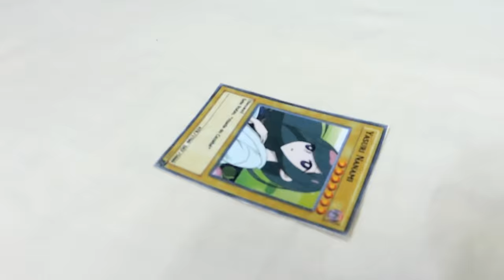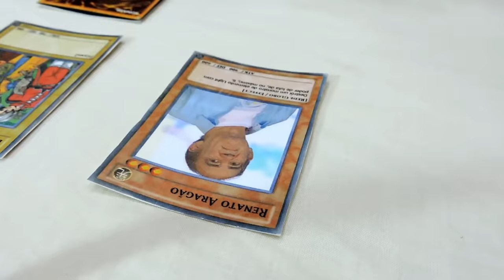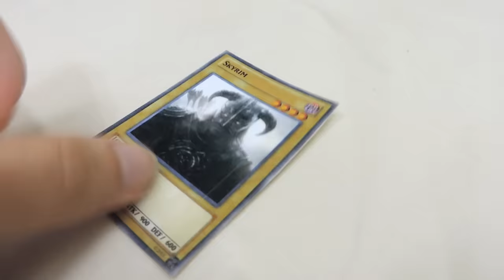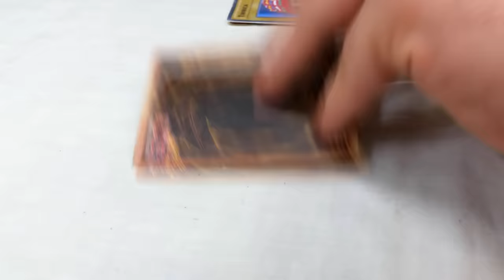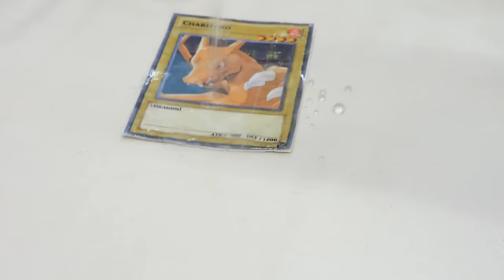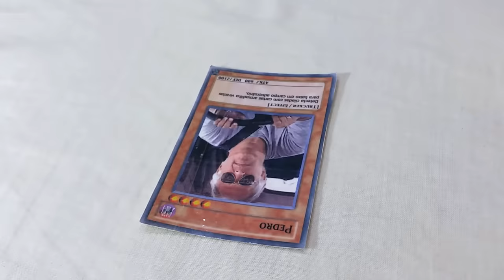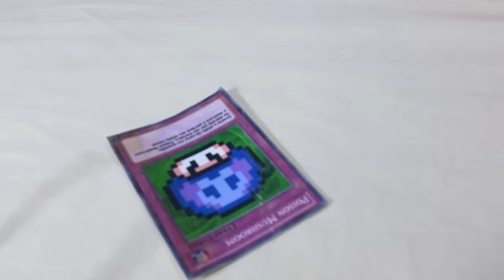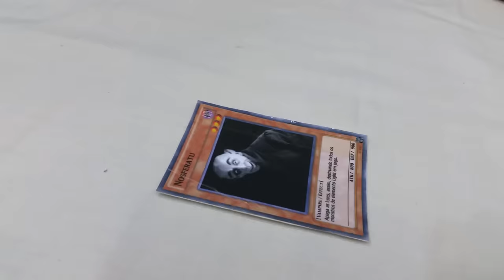Como não duelar Yu-Gi-Oh! em dupla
Envie para nossa Caixa Postal:
Avenida São Felix. 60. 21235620
Caixa nº: 52906